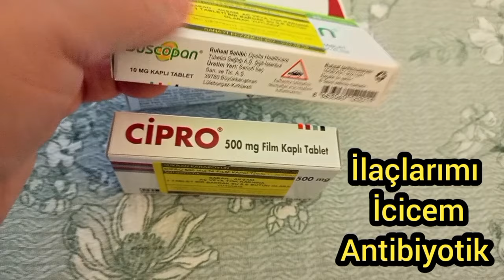ÇOK ACI ÇEKİYORUM😩ACİLLİK OLDUM✍🏽ÖLÜM RİSKİNİ GÖZE ALIP İMZA ATTIM☠️HASTAHANEDE SABAHLADIK🤲🏽İŞTEOGÜN